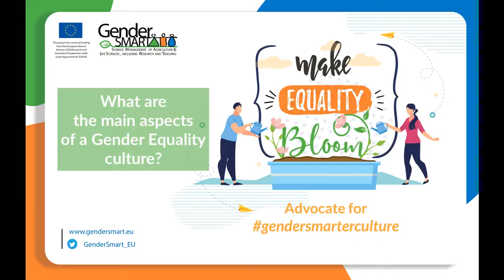Interview of Dimitris Tsaltas, CUT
Gender-SMART project's Partners are @CIHEAMBari @WUR @AgenceRecherche @CICYTEX @Cirad @CyUniTech @teagasc @NKC_CZ @MyYellowWindow

CUT is The Cyprus University of Technology. Dimitris Tsaltas, associate professor at CUT University, is one of Gender-SMART Team Leader.